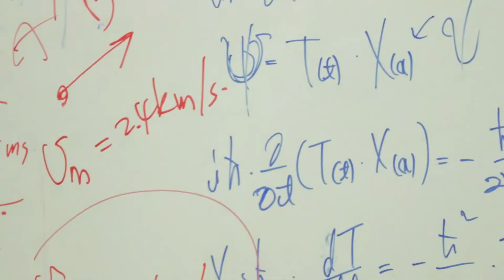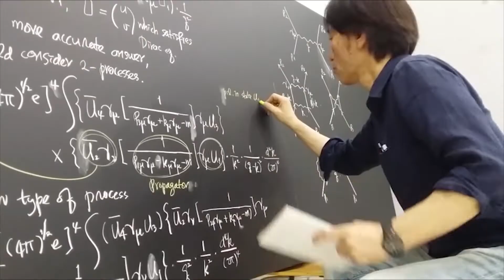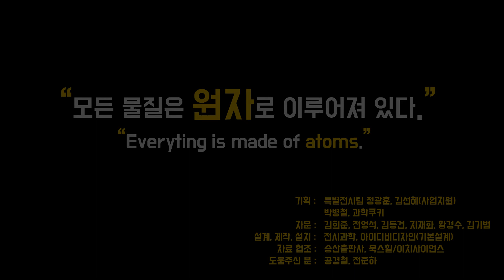[파인만의 물리이야기] 홍보영상 03 (메이킹 영상)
파인만 메이킹 영상(Gaemaksik Making)